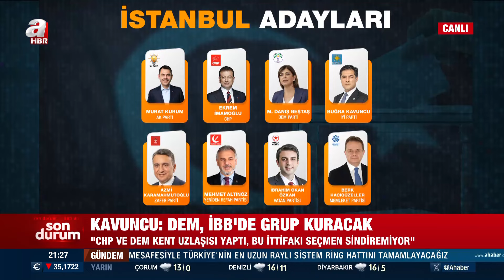DEM Parti ile İBB grup mu kuracak? CHP'yi, DEM Parti mi yönlendiriyor? | A Haber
A Haber’de canlı yayınlanan, moderatörlüğünü Merve Türkay’ın yaptığı, Memleket Meselesi’nin 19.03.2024 tarihli yayınında konuklar; Güvenlik Politikaları Uzmanı Prof. Dr. Mesut Hakkı Caşın, Siyasal İletişimci Ferhat Murat, Yazar Hikmet Genç, AK Parti Tekirdağ Büyükşehir Belediye Başkan adayı Cüneyt Yüksel, AK Parti Hatay Büyükşehir Belediye Başkan adayı Mehmet Öntürk ile gündemdeki sıcak konular masaya yatırıldı.